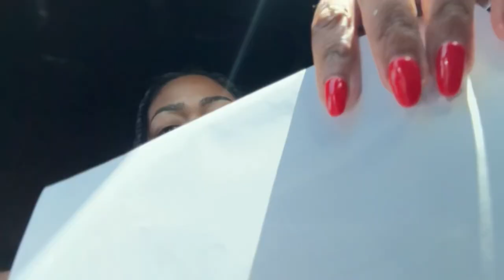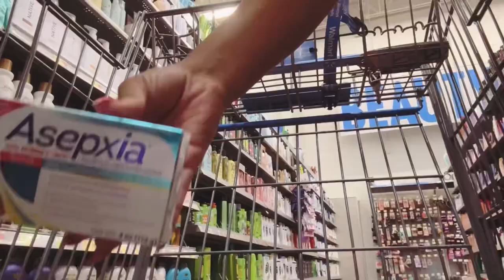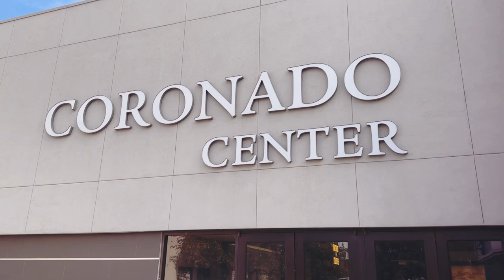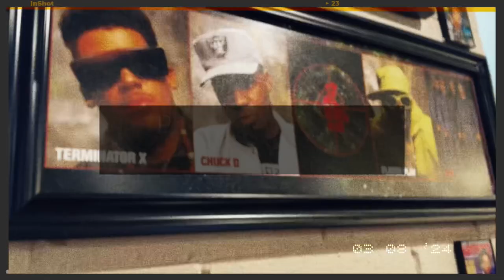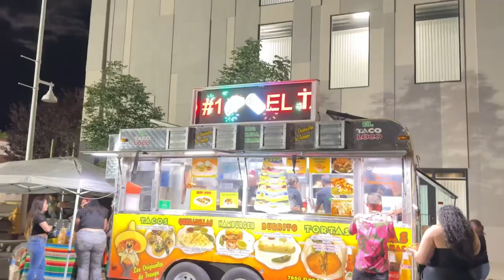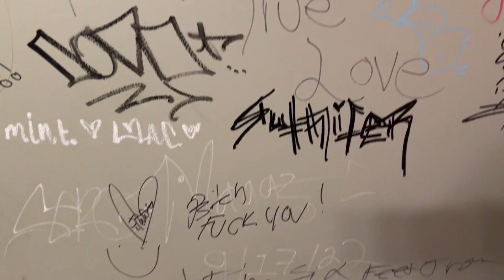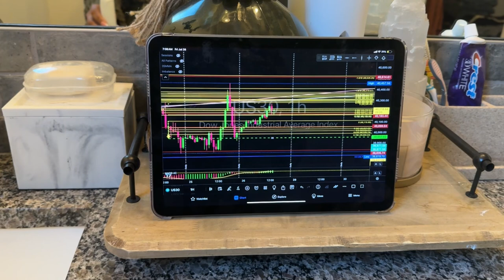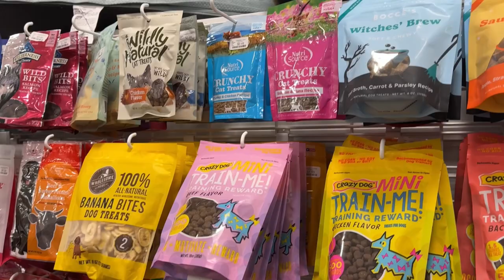Weekly Vlog: Route 66 Fest, New Family Dog, Spirituality & More |Asyjia Lajai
Hi Subbies!!
Hope you enjoyed today’s vlog with me!

I can now buy, save, spend and share real GOLD digitally! You can install the Glint App here:

Hey! Try it using my code and we’ll each get $5. MCGXSGP

Hey! Try Afterpay using my code ASYJI-DLA2K and you’ll get $10 off your first purchase. Minimum purchase of $50. Terms apply.

Have you seen the Klarna app? Try it using my link and you can get a $30 reward.

Sign up for Sezzle with my link and we’ll each get $5 in Sezzle Spend. 0% interest.

We'll both earn $100 when you join Chime and receive a qualifying direct deposit!